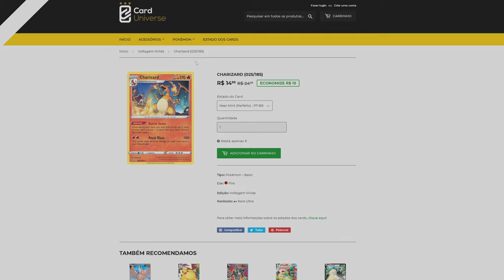NOTICIA IMPORTANTE e minhas PRESEPADAS ONLINE em Guilty Gear Strive Open Beta [ 4K ]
Fala Fiotes!
Como estão?
No vídeo de hoje trago uma noticia importante para os fãs de Guilty Gear e um compilado de algumas lutas online com amigos no período de Beta.

Introdução: 00:00:00
Combates: 00:03:48

Kallil Augusto